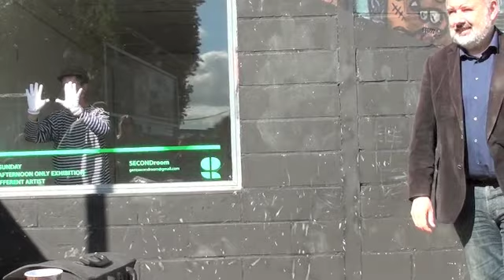SECONDroom gent: Frederik Van Simaey - curated by Hans Martens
SECONDroom gent : Frederik Van Simae- curated by Hans Martens - performance : Benoit- 2014 - video:Patrick Baele